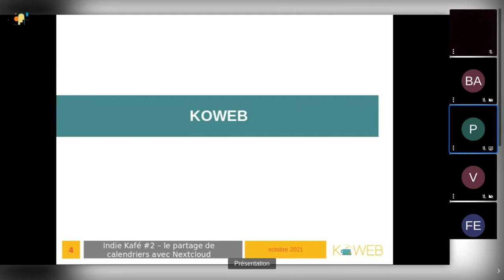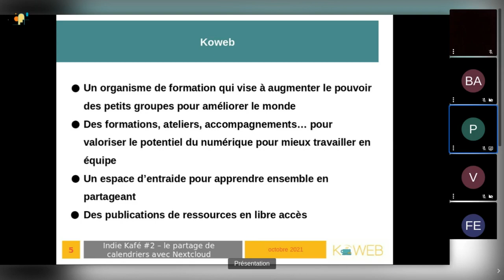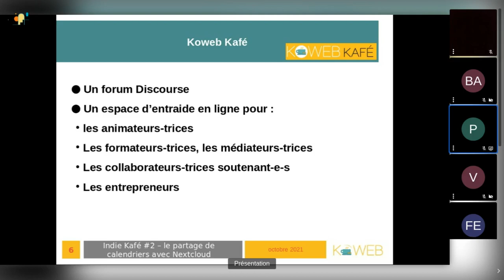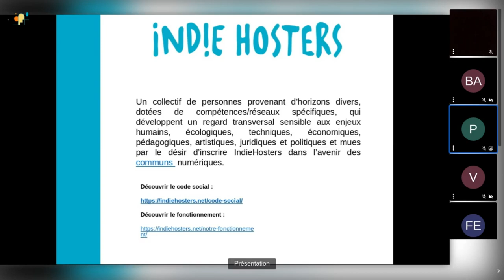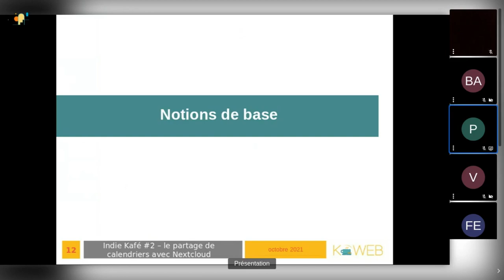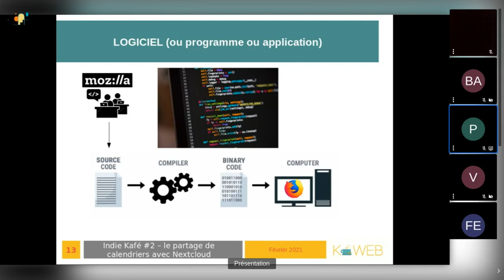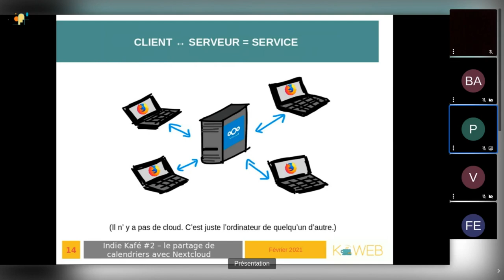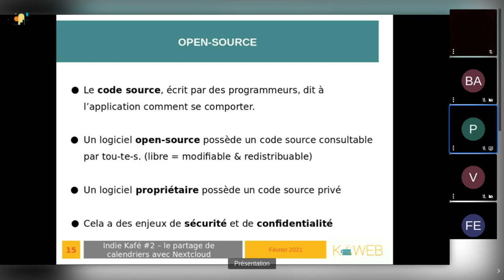Indie Kafé - Introduction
0:10 : Présentation de Koweb
2:37 : Présentation d'IndieHosters
5:00 : Notions de base :
    5:18 : Logiciel, programme, application
    6:58 : Client, serveur, service
    8:38 : Open-Source, propriétaire